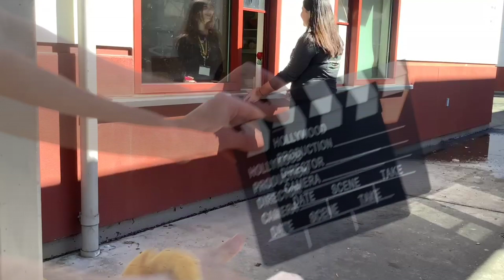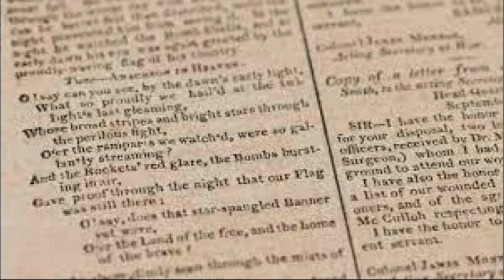March 9th, 2023